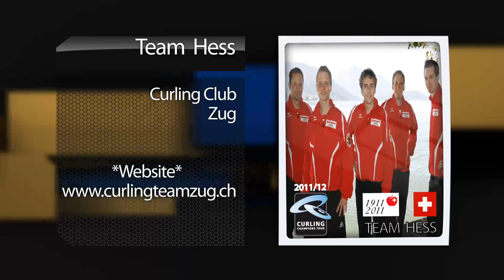Playercards Team Hess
CURLING CHAMPIONS TOUR 2011